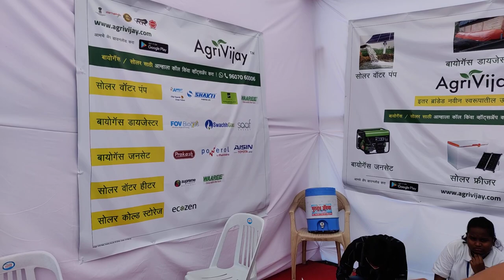Agrivijay biogas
Welcome our channel rural India.